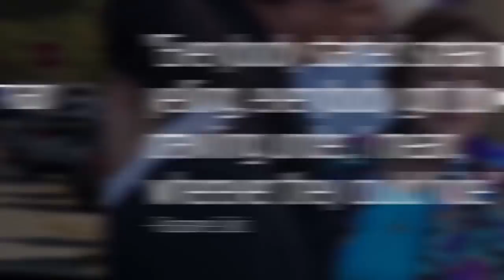Survivor: Texas church shooter screamed 'Everybody die'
Rosanne Solis and her husband Joaquin Ramirez were in First Baptist Church of Sutherland Springs on Sunday when the gunman opened fire. They recounted the horrifying moments he entered the church.